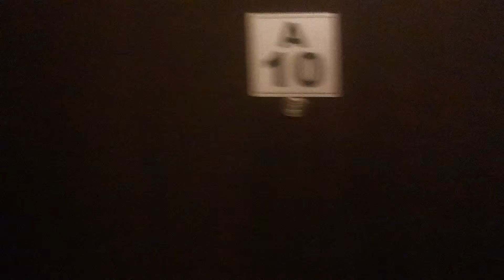Beachfront sea & pool view 1-BR in Heaven aparthotel on the beach in Sunny Beach resort, Bulgaria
Продается двухкомнатная квартира с видом на море на самом пляже Солнечного берега, круглогодичное проживание
Компания Недвижимость Плюс Болгария/Real Estates Plus Bulgaria
Наш офис /Our office address: 8240, Болгария ,община Несебр, к.к. Солнечный берег, комплекс Джой, офис 4, рядом с отелем "Свежест" /Complex Joy, next to hotel Svejest, office 4, Sunny beach 8240, Bulgaria